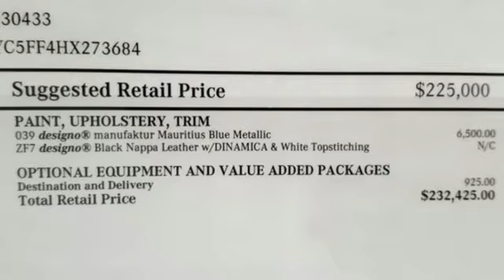New 2017 Mercedes-Benz G-Class Lynnwood WA Seattle, WA #27788 - SOLD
Year: 2017
Make: Mercedes-Benz
Model: G-Class
Trim: G 550 4x4 Squared
Engine: 8 Cyl. 4.0 L
Transmission: Automatic
Color: designo manufaktur Mauritius Blue Metallic
Interior: designo Black w/Stitching
Stock #: 27788
VIN: WDCYC5FF4HX273684

Address:
17800 Highway 99